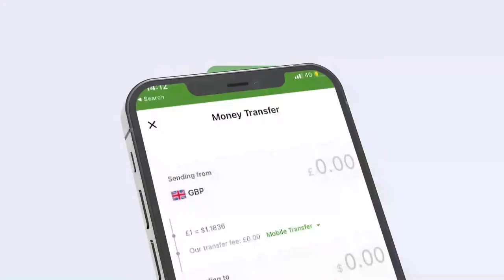Isuduwaha cusub ee wasaarada Caafimaadka gobolka Saaxil Dr Saleebaan Xuseen Nuur oo xilkii la war...